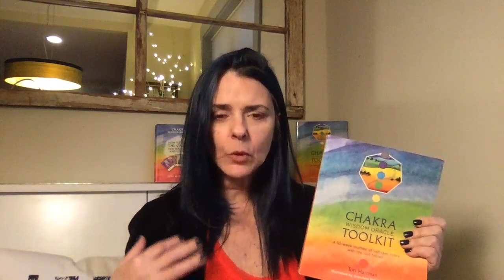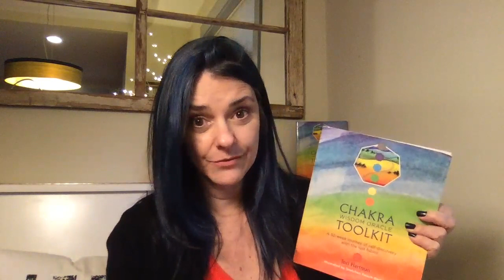2019 - Chakra Wisdom Oracle Toolkit - Weekly Starts Soon!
In this Video, Author Tori Hartman announces her 2019 invitation to join her for a weekly dance through the fables that were the basis for the Chakra Wisdom Oracle Cards.

When want to do some deep healing and removing blocks in your life, then is book is a must to add. I was shocked at some things I discovered about myself by working with my chakras. The book does not come with the deck, you will have to buy that separate. I use it with the deck and other book in this series. It’s a book you will use daily and slowly it’s not a fast process. Healing takes time and if we rush through we will misstep important things. This book is a weekly work . Be patient with yourself and I highly recommend this for healing. Thank you Tori Hartman